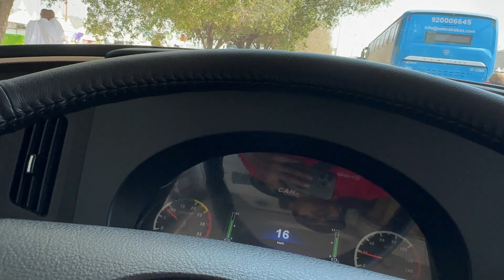Mina Day Hajj2024 new Vlog Makkah bus driver ksa new vlog Hajj Umraah Tours Makkah Madina